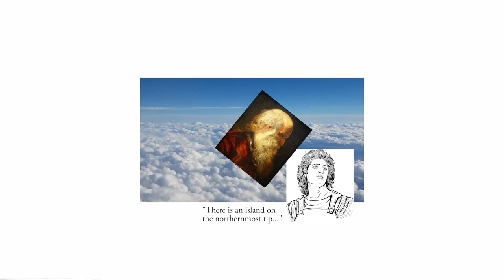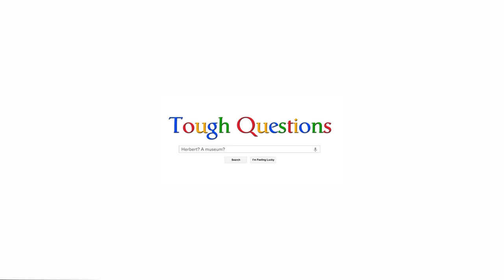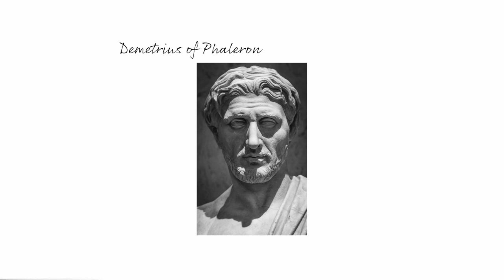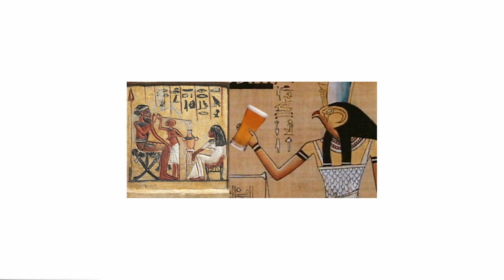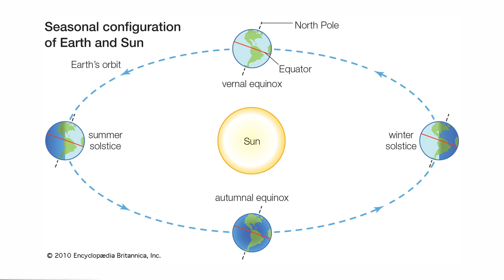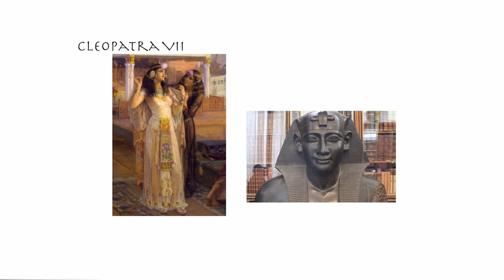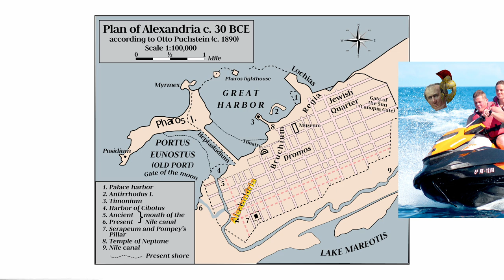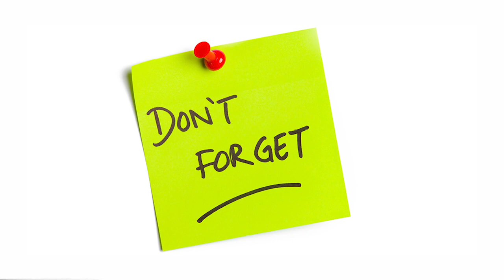A Brief History on The Library of Alexandria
Today we discuss The Library of Alexandria. Hundreds of years of knowledge destroyed by the hands of man. But what went on during those years? Herbert is here to demonstrate.